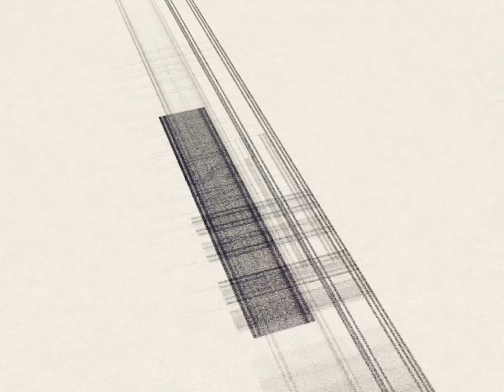Behind the Build | Deck Before + After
An inside look at a backyard that was totally transformed thanks to this deck addition in we completed Plainville, CT.